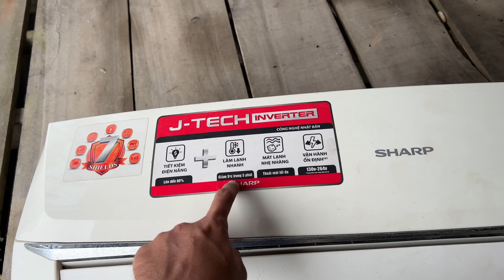Hướng dẫn chi tiết cách tháo lắp và vệ sinh máy lạnh tại nhà- Thanh Lý Máy Lạnh Sharp đẹp giá 3tr